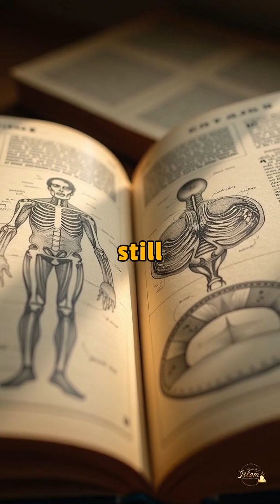The Muslim Genius Who Revolutionized Modern Surgery FOREVER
In the 10th century, while Europe was stuck in the Dark Ages, Al-Zahrawi in Islamic Spain was inventing surgical tools still used today!
His medical encyclopedia Al-Tasrif revolutionized medicine, performed the first C-sections, and introduced dissolving stitches.
This is the untold story of the Muslim genius who shaped modern surgery.

Muslim inventors, Islamic science, medical pioneers, Al-Zahrawi, surgery history, Al-Tasrif, Islamic Golden Age, Muslim contributions, history shorts, science in Islam